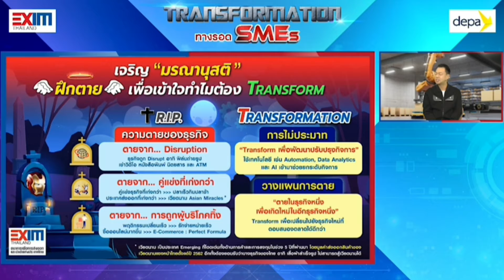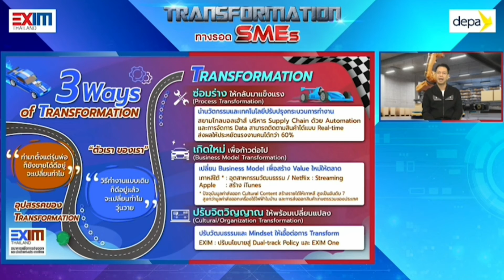EXIM BANK ชี้ SMEs ต้องเร่งใช้ ดิจิทัล Transform ธุรกิจ พร้อมให้บริการครบวงจร ‘ซ่อม’ ‘สร้าง’ ‘เสริม’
EXIM BANK พร้อมให้บริการครบวงจรสนับสนุนให้ผู้ประกอบการ โดยเฉพาะ SMEs เร่งปรับโฉมธุรกิจรับมือโลก Next Normal โดยใช้เทคโนโลยีดิจิทัลปรับปรุงกระบวนการผลิต การค้า และการขนส่ง รวมทั้งการบริหารจัดการข้อมูลขนาดใหญ่ เพื่อเพิ่มขีดความสามารถในการแข่งขันในระยะยาว

ดร.ดามพ์ สุคนธทรัพย์ ประธานกรรมการบริหาร และประธานกรรมการกำหนดกลยุทธ์และนโยบายด้านเทคโนโลยีสารสนเทศ ธนาคารเพื่อการส่งออกและนำเข้าแห่งประเทศไทย (EXIM BANK) กล่าวเปิดงานสัมมนาออนไลน์ “Transformation ทางรอด SMEs” เมื่อวันที่ 4 พฤศจิกายน 2564 ว่า “Transformation” เทียบเคียงได้กับคำว่า “การแปลงร่าง” ซึ่งเป็นการเปลี่ยนแปลงแบบพลิกโฉมจนจำร่างเดิมไม่ได้ ไม่ว่าจะเป็นการแปลงร่างของรูปแบบธุรกิจ กระบวนการหรือวิธีการทำธุรกิจ โดยใช้เทคโนโลยีดิจิทัลเข้ามาเสริมกระบวนการทำงานร่วมกับแรงงาน ช่วยให้การทำงานสะดวกรวดเร็วขึ้น มีประสิทธิภาพมากขึ้น แข่งขันได้มากขึ้น ท่ามกลางกระแสการเปลี่ยนแปลงของโลก โดยเฉพาะอย่างยิ่งผลกระทบจากการแพร่ระบาดโควิด-19 ได้ทำให้สภาพแวดล้อมการดำเนินธุรกิจ สภาวะเศรษฐกิจ สังคม และสิ่งแวดล้อมเปลี่ยนแปลงไปอย่างมาก โดยเชื่อมโยงกับเทคโนโลยีดิจิทัลเพิ่มมากขึ้น จึงถึงเวลาที่ทุกภาคส่วนจะช่วยกันสนับสนุนให้ผู้ประกอบการไทย โดยเฉพาะ SMEs สามารถเข้าถึงเงินทุนและโอกาสที่จะ Transform องค์กรโดยนำเทคโนโลยีดิจิทัลมาปรับใช้ให้เกิดประโยชน์สูงสุด ตอบสนองความต้องการของผู้บริโภคในยุค New Normal และ Next Normal

ดร.รักษ์ วรกิจโภคาทร กรรมการผู้จัดการ EXIM BANK เปิดเผยว่า ผู้ประกอบการไทย โดยเฉพาะ SMEs ต้องตั้งอยู่บนความไม่ประมาทและวางแผนธุรกิจอย่างรอบคอบ โดยคาดการณ์ผลประกอบการทั้งในทางบวกและทางลบ มองให้รอบด้านว่าธุรกิจที่ดำเนินอยู่สามารถปรับตัวรับมือกับสถานการณ์ที่อาจเกิดขึ้นได้หรือไม่ ไม่ว่าจะเป็นทิศทางของธุรกิจที่ดำเนินอยู่ คู่แข่ง และผู้บริโภค มีความเป็นไปได้ที่จะเติบโตในระยะสั้นหรือระยะยาวอย่างไร ยอมให้ธุรกิจที่ไม่มีอนาคต “ตาย” “แปลงร่าง” และ “เกิดใหม่” เพี่อก้าวต่อไปสู่โอกาสใหม่ ๆ ที่ตอบสนองตลาดได้ดีกว่า ด้วยการนำนวัตกรรมและเทคโนโลยีมาใช้เป็นเครื่องมือในการประเมินองค์กร ปรับปรุงประสิทธิภาพการทำงานตั้งแต่กระบวนการผลิตไปจนถึงการขนส่งและส่งมอบสินค้าถึงคู่ค้าหรือผู้บริโภคได้สำเร็จ

กรรมการผู้จัดการ EXIM BANK กล่าวว่า จากข้อมูลของกรมพัฒนาธุรกิจการค้า กระทรวงพาณิชย์ พบว่า ในไตรมาส 3 ปี 2564 ธุรกิจ SMEs ปิดกิจการ 3,819 ราย มูลค่าทุนจดทะเบียน 14,749 ล้านบาท โดยส่วนใหญ่เป็นธุรกิจท่องเที่ยว โรงแรม และร้านอาหาร ที่ได้รับผลกระทบจากการชะลอตัวลงของการบริโภคจากการแพร่ระบาดของโควิด-19 ซึ่งเป็นจุดเปลี่ยนให้ทุกภาคธุรกิจต้องเผชิญกับโลกที่เปลี่ยนแปลงอย่างฉับพลันจากเทคโนโลยีดิจิทัลซึ่งอาจกลายเป็นภัยเงียบที่ทำให้ธุรกิจได้รับผลกระทบอย่างหนักจนต้องปิดกิจการในที่สุด หากเจ้าของกิจการมิได้เตรียมแผนรองรับหรือปรับตัวได้ทัน

ดร.รักษ์ กล่าวว่า ขณะที่การค้าออนไลน์ของโลกและหลายประเทศทั่วโลก รวมทั้งประเทศไทย มีมูลค่าเพิ่มสูงขึ้น หลายธุรกิจโดยเฉพาะ SMEs ได้ปรับตัวมาขายสินค้าออนไลน์มากขึ้น เป็นความหวังของการฟื้นภาคส่งออกและเศรษฐกิจโดยรวม EXIM BANK มองเห็นทิศทางดังกล่าว จึงเร่งเดินหน้าภารกิจสนับสนุนการซ่อมและสร้างอุตสาหกรรมใหม่และขยายช่องทางหรือแพลตฟอร์มการค้าใหม่ภายใต้นโยบาย Dual-track Policy เพื่อแก้ปัญหาการพัฒนาเศรษฐกิจของประเทศไทยในระยะสั้นและระยะยาวคู่ขนานกันไป โดย EXIM BANK ได้พัฒนาผลิตภัณฑ์และรูปแบบการดำเนินธุรกิจ อยู่เคียงข้างลูกค้าและพันธมิตร ในฐานะ “ธนาคารเพื่อการพัฒนา” ควบคู่กับการเป็น “ศูนย์บริการครบวงจรเพื่ออำนวยความสะดวกด้านการค้าระหว่างประเทศให้แก่ SMEs” ตั้งแต่การ “ซ่อม” “สร้าง” “เสริม” เพิ่มความแข็งแกร่งให้กับภาคธุรกิจ เสริมสร้างการพัฒนาภาคอุตสาหกรรม ส่งเสริมการจ้างงาน กระตุ้นการลงทุนและการใช้จ่ายเพื่อคุณภาพชีวิตที่ดีขึ้นของประชาชนในสังคม ซึ่งจะเชื่อมโยงสู่โลกดิจิทัลมากขึ้น บริการของ EXIM BANK อาทิ แพลตฟอร์มการค้าออนไลน์ EXIM Thailand Pavilion และบริการ EXIM Biz Transformation Loan อัตราดอกเบี้ยต่ำสุด 2% ต่อปี วงเงินกู้สูงสุด 100 ล้านบาทต่อราย ผ่อนชำระนานสูงสุด 7 ปี เพื่อสนับสนุนให้ผู้ประกอบการไทยลงทุนเพิ่มเพื่อยกระดับประสิทธิภาพและกระบวนการผลิต ขยายกำลังการผลิต รวมทั้งปรับปรุงระบบซอฟต์แวร์ดิจิทัล และบริการอื่น ๆ ทั้งด้านการเงินและไม่ใช่การเงิน เพื่ออำนวยความสะดวกด้านการค้าระหว่างประเทศให้แก่ลูกค้าและผู้ประกอบการ กระตุ้นให้เศรษฐกิจไทยฟื้นตัวจากผลกระทบของโควิด-19 โดยเร็ว

ในงานสัมมนานี้ EXIM BANK จับมือสำนักงานส่งเสริมเศรษฐกิจดิจิทัล (depa) กระทรวงดิจิทัลเพื่อเศรษฐกิจและสังคม พร้อมพันธมิตรและผู้ประกอบการต้นแบบ ร่วมนำเสนอแนวทางและแบ่งปันประสบการณ์จริง เพื่อสร้างทางรอดให้ธุรกิจ SMEs ได้แก่ ผศ.ดร.ณัฐพล นิมมานพัชรินทร์ ผู้อำนวยการใหญ่ depa นายสมคิด จิรานันตรัตน์ อดีตประธาน บริษัท กสิกร บิซิเนส-เทคโนโลยี กรุ๊ป (KBTG) นายที่รัก บุญปรีชา กูรูและ Influencer ด้านไอทีจากแบไต๋ไฮเทค และ ภญ.ภาคินี จิวัฒนไพบูลย์ กรรมการผู้จัดการ บริษัท ซองเดอร์ ไทยออร์กานิคฟูด จำกัด ผู้ผลิตและส่งออกอาหารสุขภาพออร์แกนิค
“EXIM BANK พร้อมสนับสนุนให้เกิดธุรกิจใหม่และ Transform ธุรกิจที่ดำรงอยู่ให้สามารถก้าวผ่านปัญหาอุปสรรคและรับมือกับการเปลี่ยนแปลงของโลกได้ โดยนำเทคโนโลยีดิจิทัลมาปรับใช้ในกระบวนการทำงานเพื่อยกระดับศักยภาพในการแข่งขัน เพิ่มประสิทธิภาพในการดำเนินธุรกิจ สร้างยอดขายหรือรายได้เพิ่มมากขึ้น ตลอดจนบริหารจัดการต้นทุนได้อย่างมีประสิทธิภาพ ตอบสนองความต้องการและความคาดหวังของผู้บริโภคในยุค New Normal และ Next Normal ได้อย่างมีเสน่ห์และมีศิลปะ กล่าวคือ มีความคล่องตัว ยืดหยุ่น และปรับตัวได้ทันกับสถานการณ์ที่เปลี่ยนแปลงอยู่ตลอดเวลา เป็นส่วนหนึ่งของการขับเคลื่อนการพัฒนาอย่างยั่งยืนในมิติเศรษฐกิจ สังคม และสิ่งแวดล้อม” ดร.รักษ์กล่าว